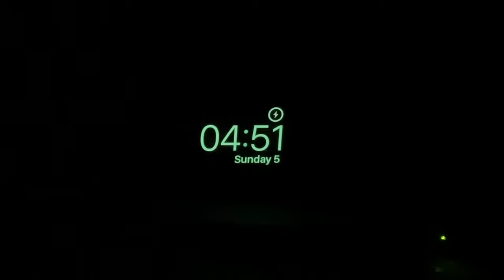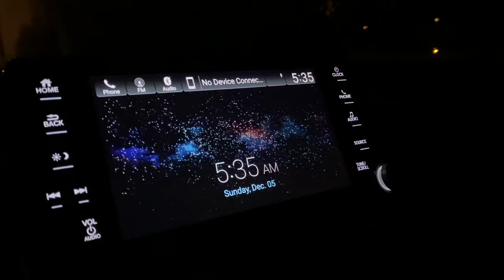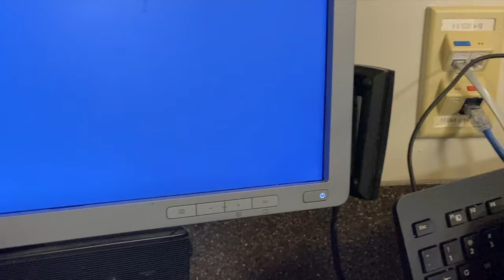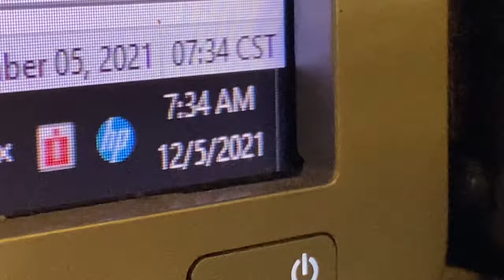Day in the life of a Scribe | Emergency Department | Clinical Experience for Medical School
Today I am taking you with me on a shift in the emergency department as a medical scribe.

If you’re looking to for clinical experience for medical school, you most likely have seen recommendations for scribing. Stay til the end for some general information. I hope this video answers any questions you may have :)